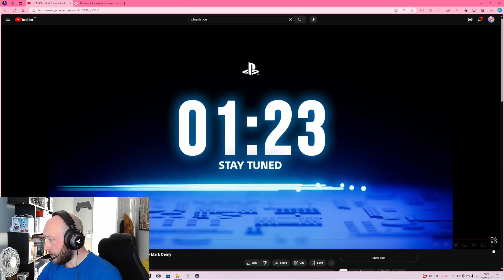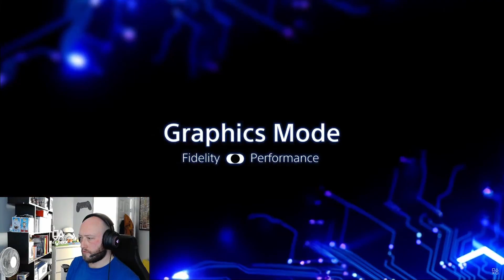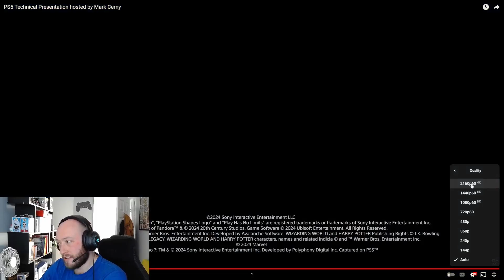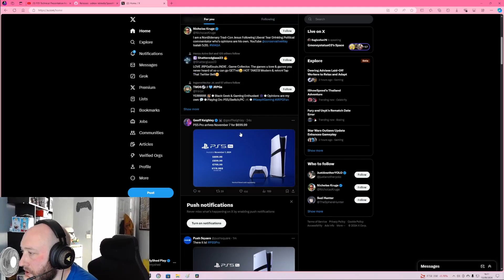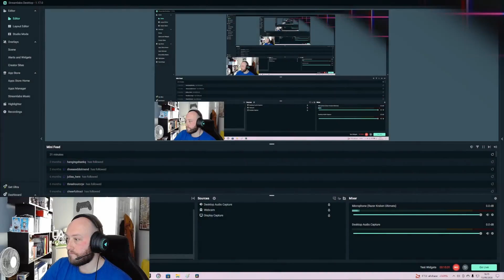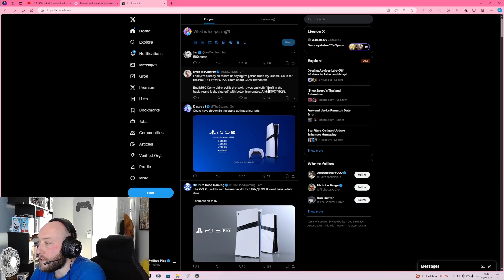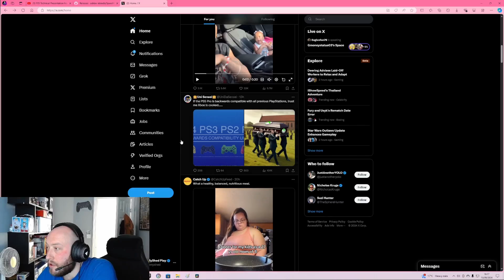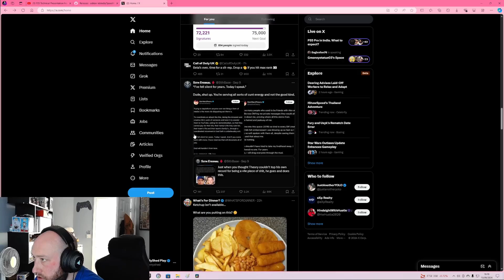PS5 Pro Reveal, HOW MUCH?!?!